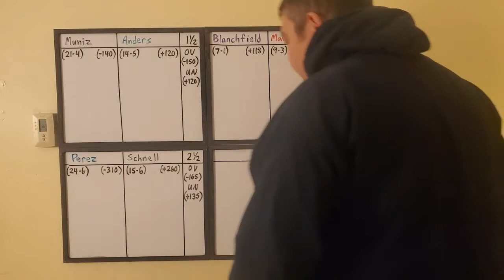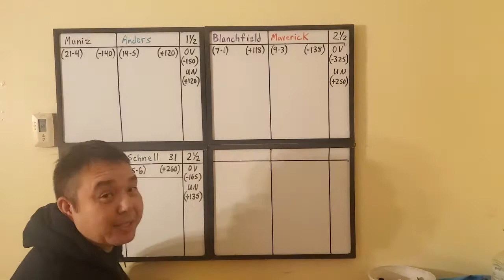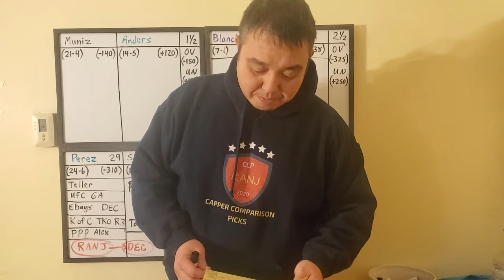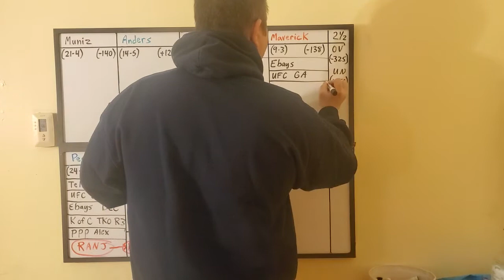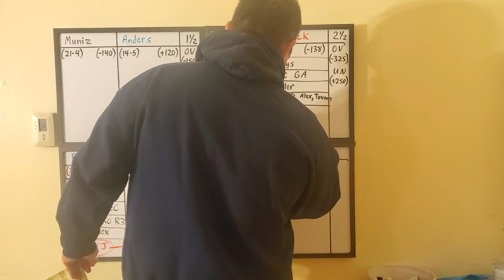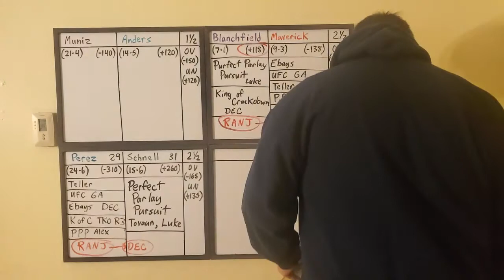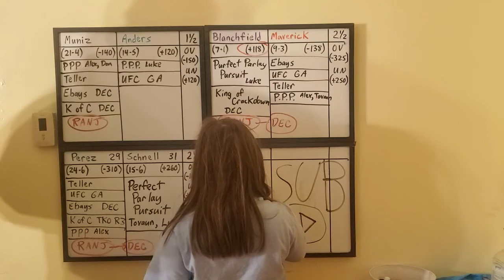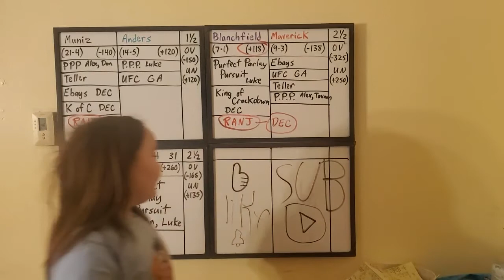Capper Comparison Picks for UFC 269 Preliminary Fights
CCP for UFC 269 Preliminary Fights: Alex Perez vs Matt Schnell 0:40, Erin Blanchfield vs Miranda Maverick 7:45, André Muniz vs Eryk Anders 18:49, Recap 29:41.